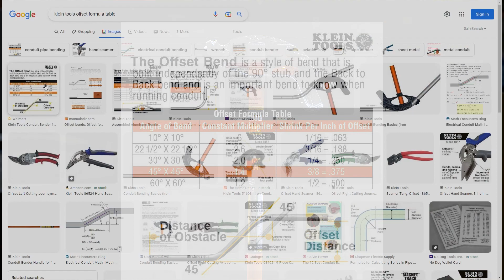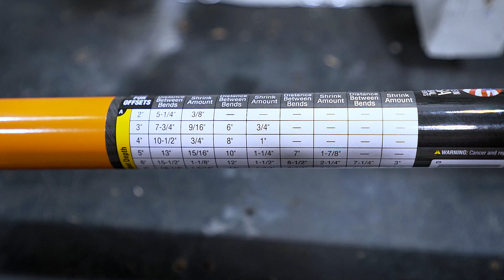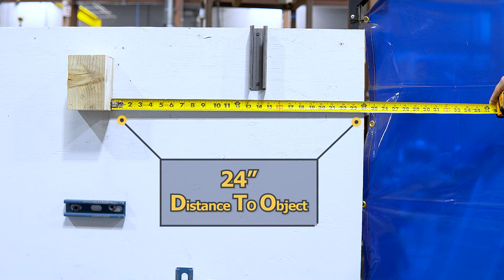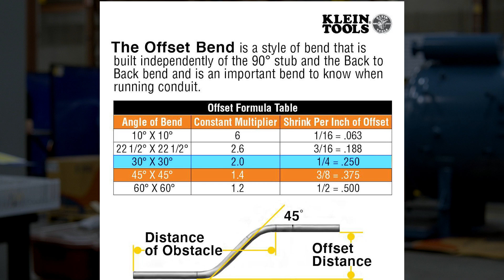How to Use a Conduit Bender to do Single Degree and Offset Bends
In this video, you will learn how to use the conduit bender to make single-degree bends and offset bends. Enjoy!

🌐 ASC Process Systems is the world's leading manufacturer of autoclaves and ovens, serving industries like aerospace, composites, nuclear, vulcanizing, and glass. With 30 years of expertise, we stand as the recognized leader in autoclave and control system technology. 🚀🔥